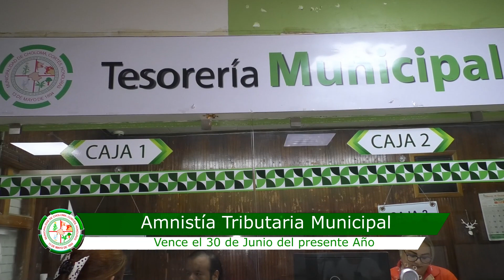AMNISTÍA TRIBUTARIA MUNICIPAL 2024